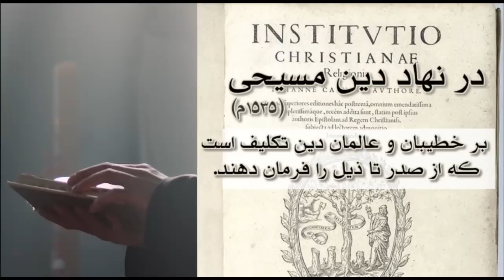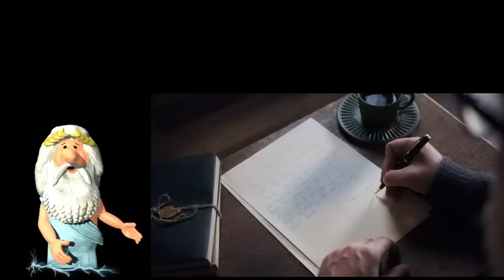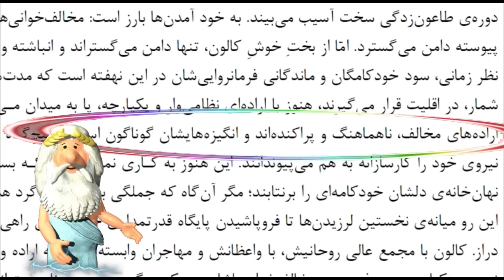412) من زئوس هستم - ژان کالون، حاکم جمهوری اسلامی در قرن ۱۶ – I am Zeus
به امید پیروزی انقلاب نوین ایران